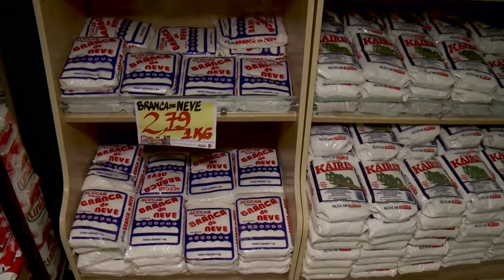(Edição 17/01/2019): Seminário para fomentar setores produtivos é realizado em São Luís